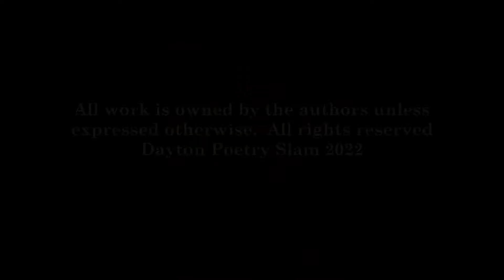CocoaFlo Feature 5 1 22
This is a recording of the May 1st 2022 show held live at Yellow Cab Tavern!

Our shows are the first and third Sunday of each month at Yellow Cab Tavern, 700 E. 4th St. Dayton, Ohio